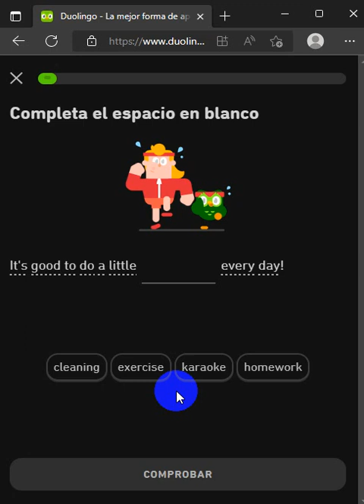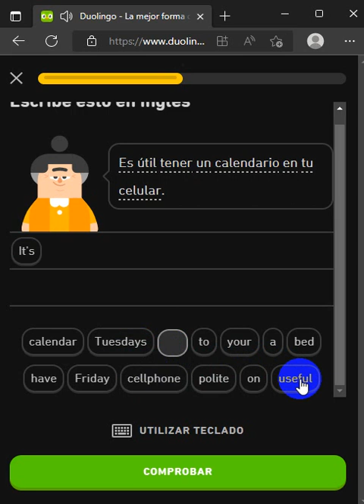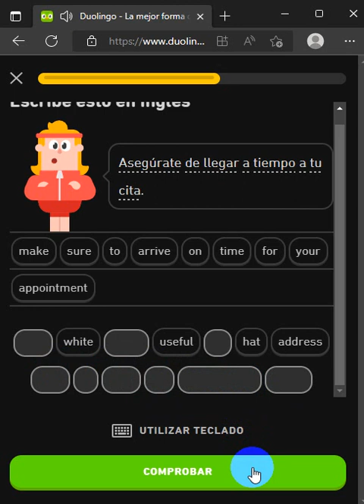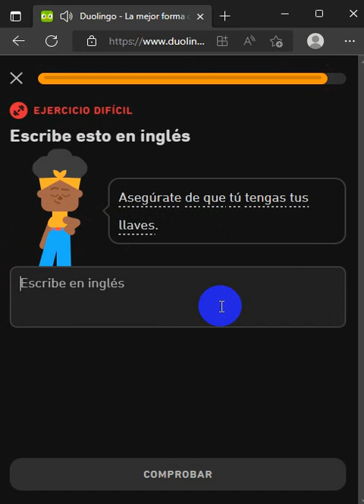952. DUOLINGO ENGLISH DAY 326 PART 3